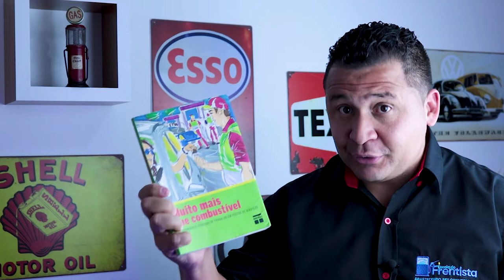DICAS PARA MELHORAR O ATENDIMENTO NOS POSTOS DE GASOLINA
LINKS PARA OS LIVROS

LIVRO: ATENDIMENTO DE QUALIDADE EM POSTOS DE
COMBUSTÍVEL

Nesse vídeo do nosso canal falaremos sobre DICAS PARA MELHORAR O ATENDIMENTO NOS POSTOS DE GASOLINA

Dicas para melhorar o atendimento nos postos de gasolina: Encante seus clientes!

Descrição:

Procurando maneiras de aprimorar o atendimento nos postos de gasolina? Este vídeo é perfeito para você! Reunimos uma série de dicas práticas e eficazes para ajudar você a encantar seus clientes e proporcionar uma experiência excepcional em seu posto de gasolina.

Neste vídeo repleto de informações valiosas, compartilharemos dicas para melhorar o atendimento nos postos de gasolina, garantindo a satisfação dos clientes e estabelecendo uma relação de confiança com eles.

Começaremos abordando a importância do primeiro contato. Vamos explorar técnicas de abordagem amigável e cordial, mostrando como criar uma primeira impressão positiva e acolhedora para os clientes desde o momento em que eles chegam ao posto.

Em seguida, discutiremos a importância da comunicação eficaz. Vamos compartilhar dicas sobre como ouvir atentamente as necessidades dos clientes, fazer perguntas relevantes para entender suas demandas específicas e fornecer informações claras e precisas sobre produtos, serviços e preços.

Além disso, abordaremos a importância da agilidade no atendimento. Vamos explorar estratégias para garantir que os clientes sejam atendidos de forma rápida e eficiente, evitando filas e demoras desnecessárias.

Não podemos esquecer da importância de um ambiente limpo e organizado. Vamos discutir a necessidade de manter o posto de gasolina limpo e arrumado, tanto nas áreas de atendimento quanto nos banheiros e na pista de abastecimento. Os clientes valorizam um ambiente agradável, que transmita cuidado e higiene.

Por fim, falaremos sobre a importância do pós-atendimento. Vamos compartilhar dicas sobre como manter contato com os clientes após a visita ao posto, seja por meio de programas de fidelidade, envio de pesquisas de satisfação ou simplesmente um acompanhamento para garantir que o serviço tenha sido satisfatório.

Assista agora e descubra as melhores dicas para melhorar o atendimento nos postos de gasolina! Com o título "Dicas para melhorar o atendimento nos postos de gasolina" você encontrará informações valiosas que ajudarão a encantar seus clientes e elevar a qualidade do serviço prestado. Não perca a oportunidade de se destacar no mercado e construir uma base sólida de clientes satisfeitos em seu posto de gasolina!